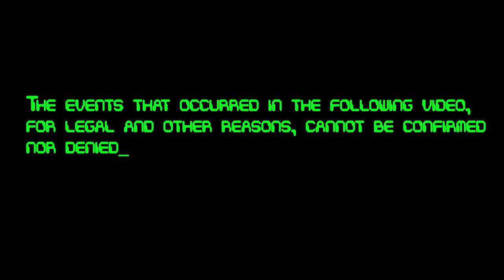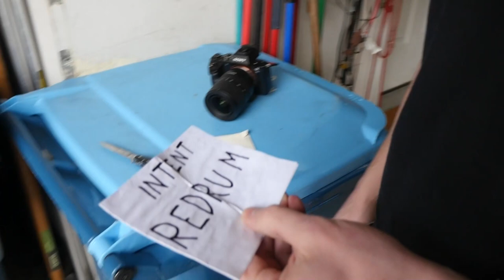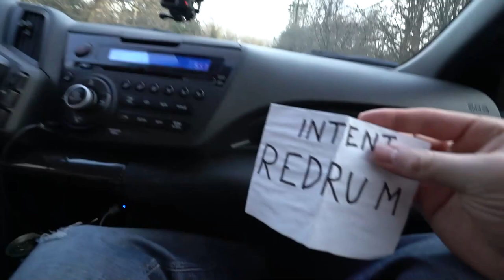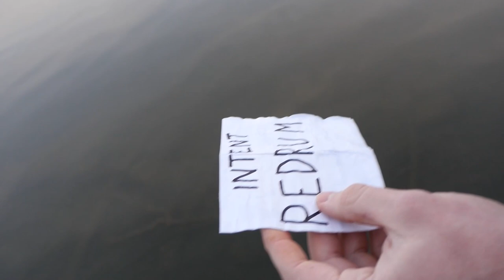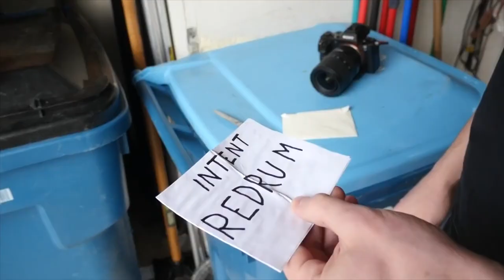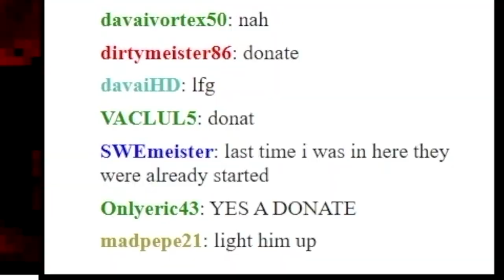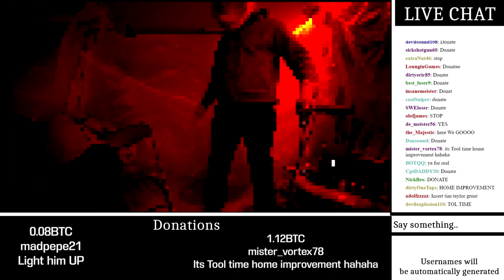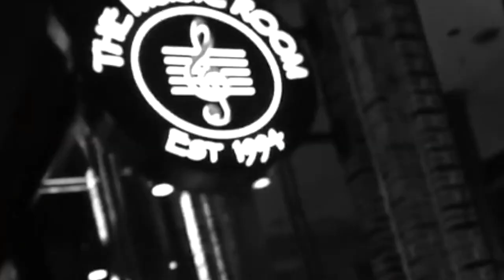We FOUND A RED ROOM LIVESTREAM on the DARK WEB!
Welcome to our DARK WEB channel where we will be posting our Dark Web Investigations!

Check out our main Cursed Urban channel for all our links!

Vivek Abhishek

CO.AG Music

REPULSIVE